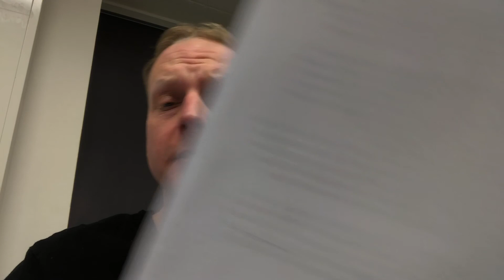Nowe ustawy i rozporządzenia 2020 w Niemczech.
Neue Gesetze und Verordnungen 2020 in Deutschland.